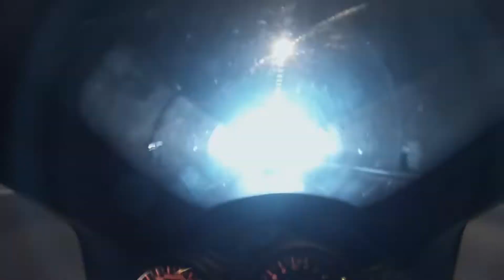Waldshut-Tiengen zur Neckartalbrücke. Mit Suzuki RF 900 R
Ausschnitt meiner Reise von Berlin nach Aarau und zurück. Hier von Waldshut-Tiengen zur Neckartalbrücke. Ca 150 km
Motorrad war da eine Suzuki RF 900 R
Zeitraffer 3:46 min Video